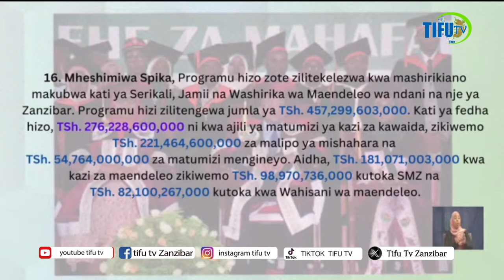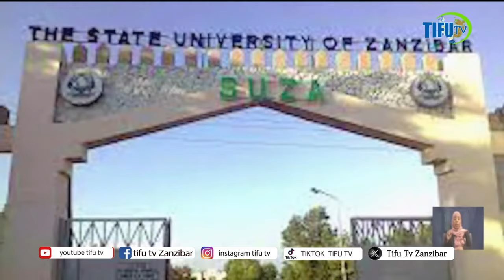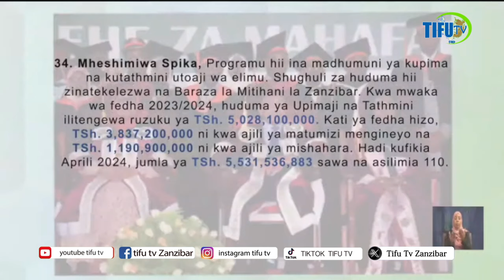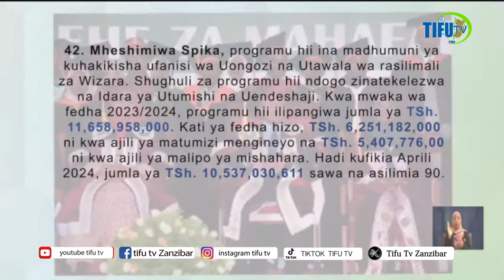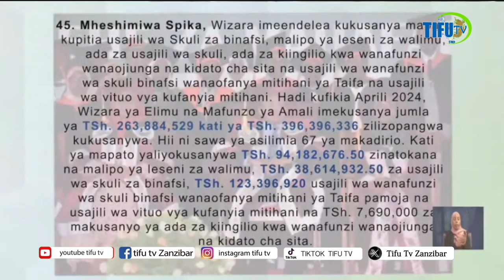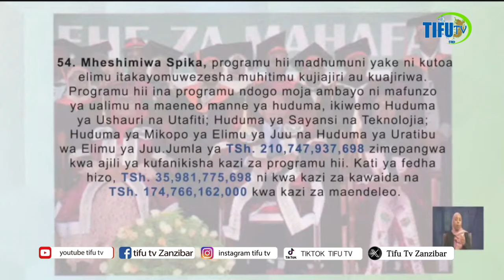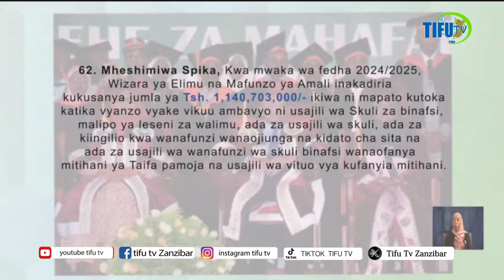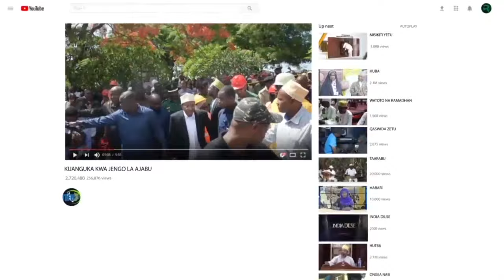BARAZANI LEO: HII NDIYO MIPANGO MIKUBWA YA WIZARA YA ELIMU ZANZIBAR.